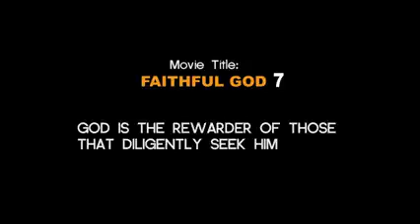GOD never fails(3)